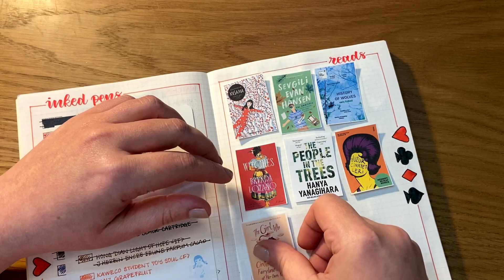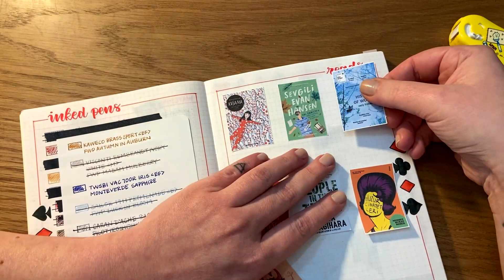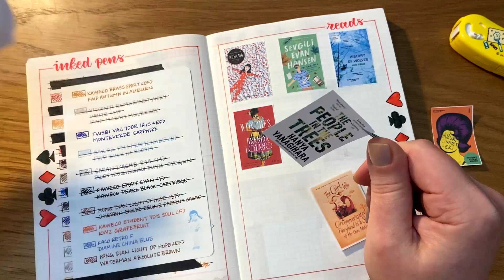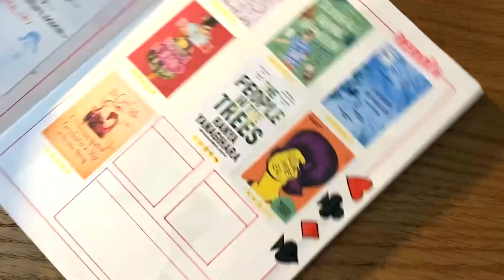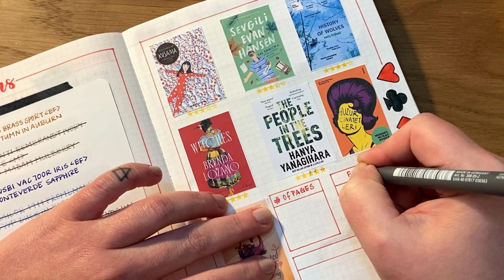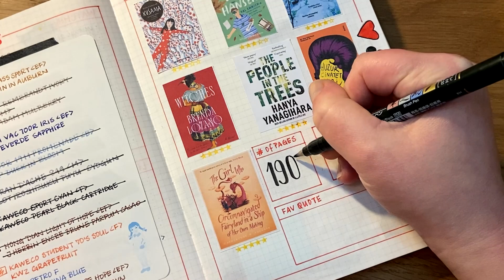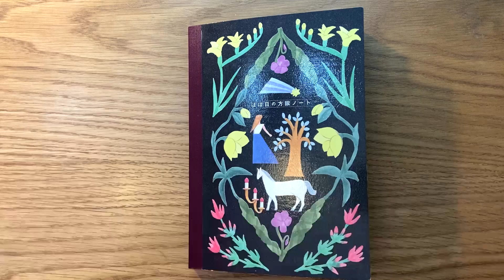Okuma Günlükleri | Ocak ve Şubat’ta Okuduğum Kitaplar